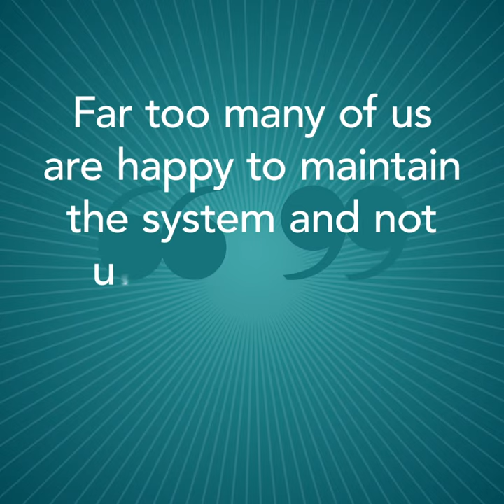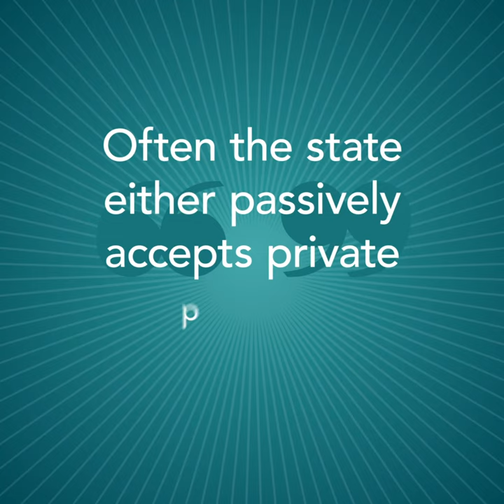The Bloomsbury Academic Podcast - season two trailer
Catch a sneak peek at our upcoming season, out June 10th!